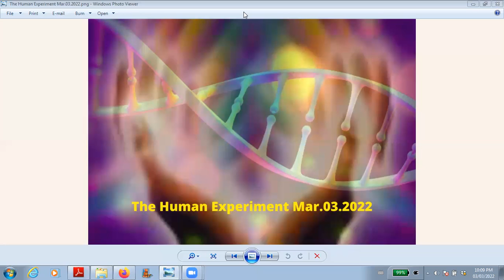March Meditation Mar.03.2022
A guided meditation to celebrate March 3rd 2022 and awaken our DNA potential.  Enjoy.